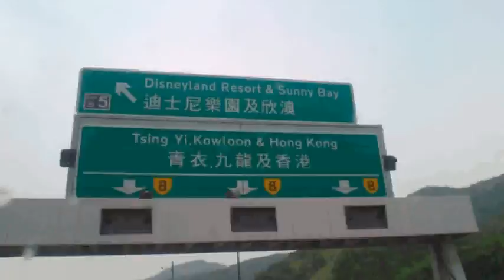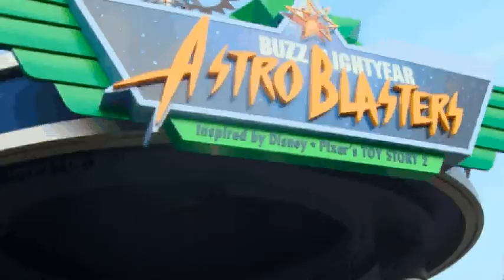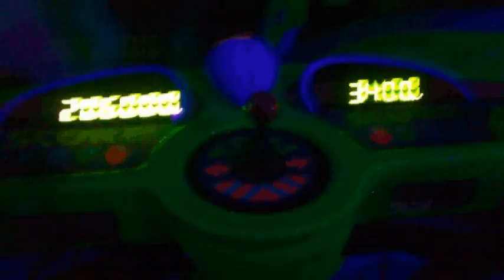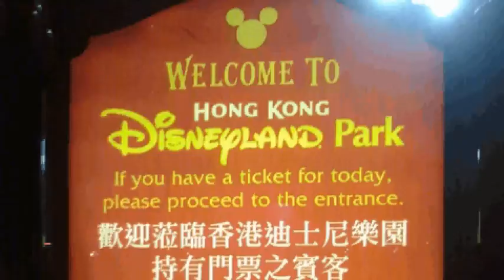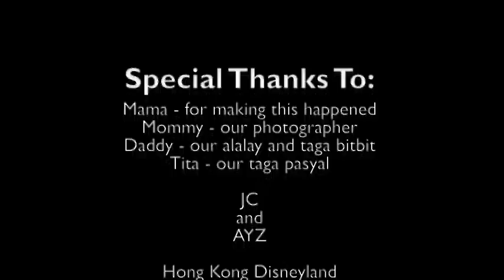JC and Ayz HK Disneyland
Disneyland Adventure